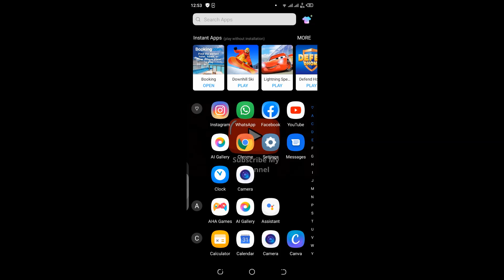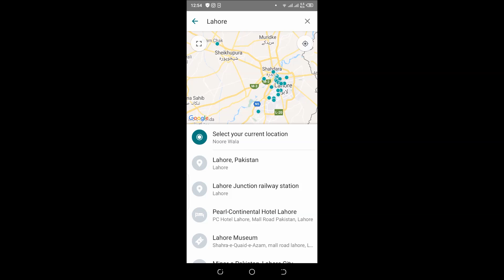How to add Location in WhatsApp Status in Android Mobile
Location in Whatsapp Status can be easily added in android mobile.